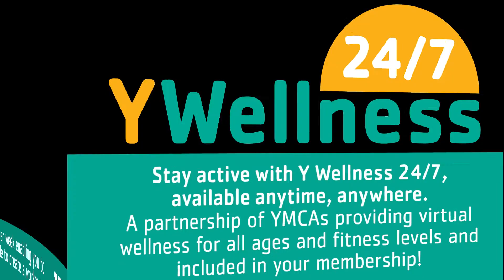Y Wellness 24/7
Introducing the newest and best Virtual Membership. Free to all members of the Greater Waterbury YMCA. $15/month if you are not a member!

Take 1000's Group Fitness Classes for free with your membership. Enjoy content made from our YMCA and other YMCAs across the nation. OnDemand for whenever you like! Exclusively for our YMCA Members!